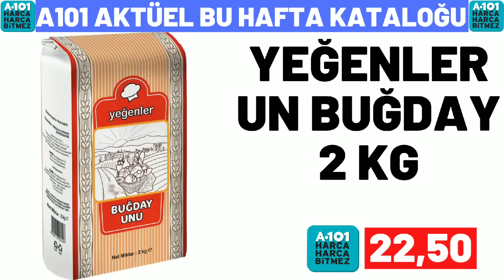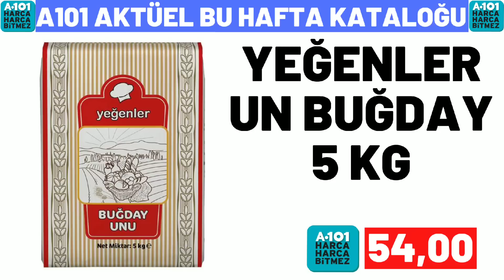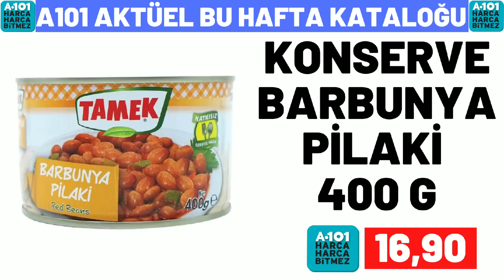A101 BU CUMARTESİ | A101 11 MART 2023 GELECEK KATALOĞU | A101 BU HAFTA KATALOĞU